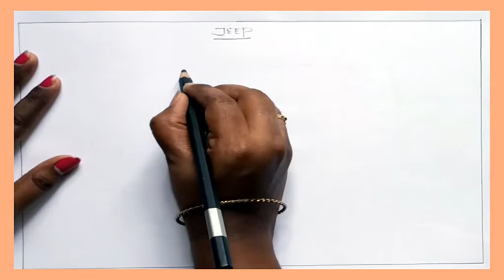How To Draw A JEEP || Step by Step Simple Drawing for Beginners || AH KIDS ART (Practice 30)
Daily one Drawing
How to draw easy Pencil drawing.

Used things:

PENCIL